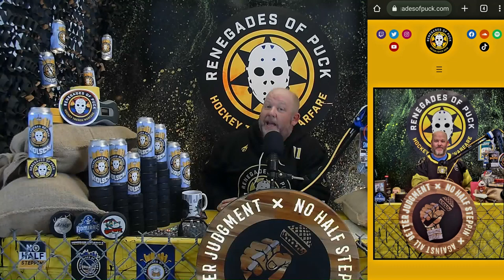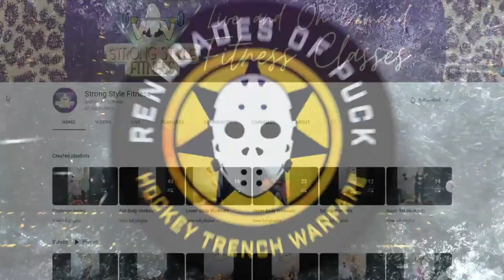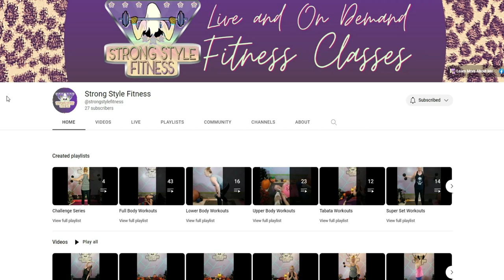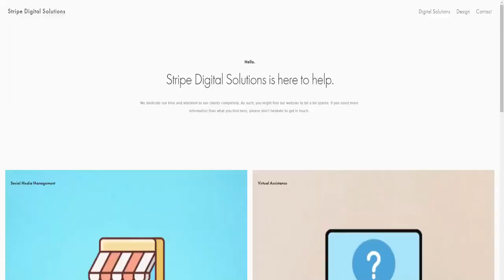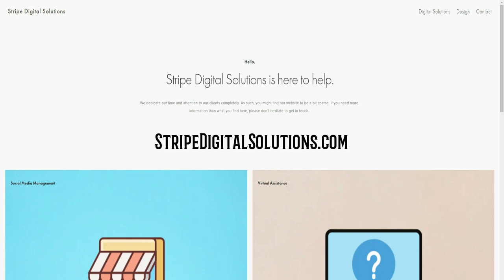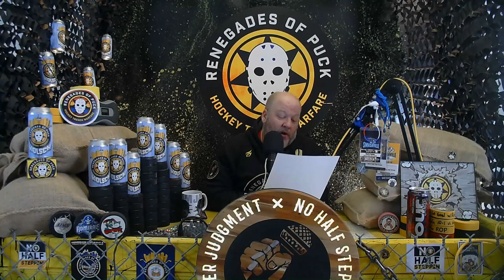ROP TV Ep 881 The Renegades Of Puck Recap 4-3 OT/L Vs Canadiens Preview Sabres & Talk Preds Hockey